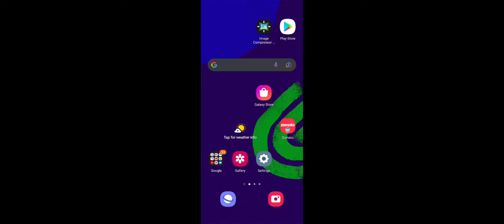Ranked game🤩🤩💫💥💥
Hi guyzz!!! back to another video